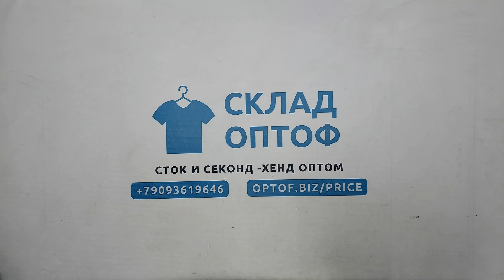32416 Толстовки мужские без капюшона,секонд (extra/1 кат), 1пак, 10 кг, 7.50€/кг, 20шт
32416 Толстовки мужские без капюшона,  секонд (extra/1 кат), Англия, 1 пак, 10 кг, 7.50€/кг, 20 шт